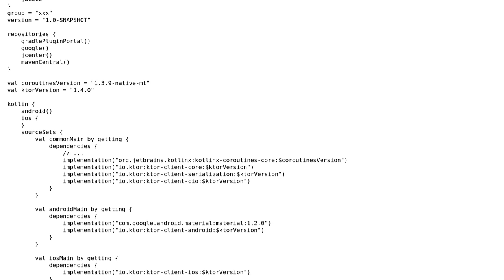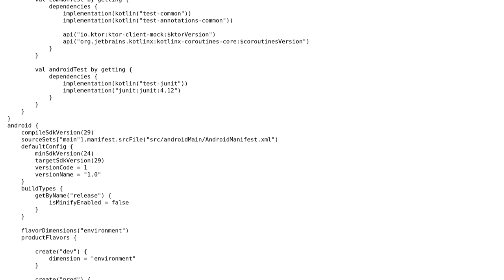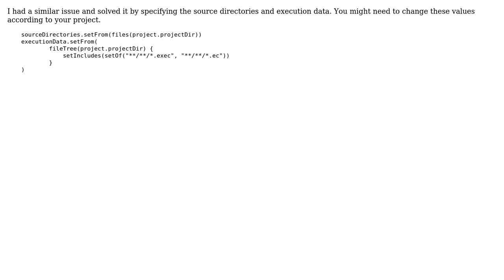JaCoCo XML reports not generated for code coverage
With thanks & praise to God, and with thanks to the many people who have made this project possible! You are responsible for your own actions.